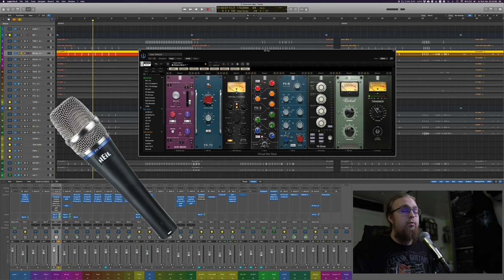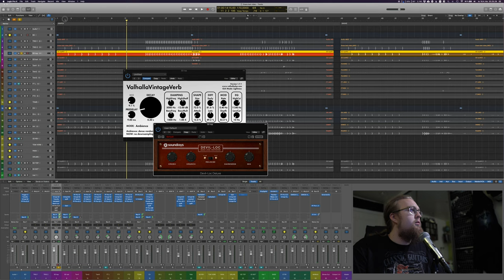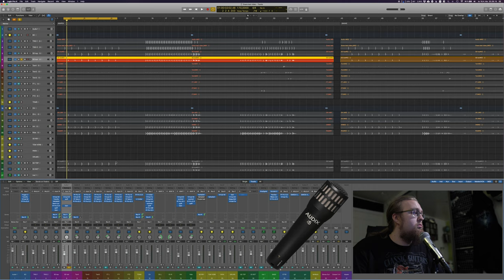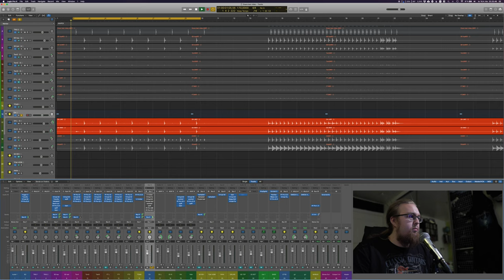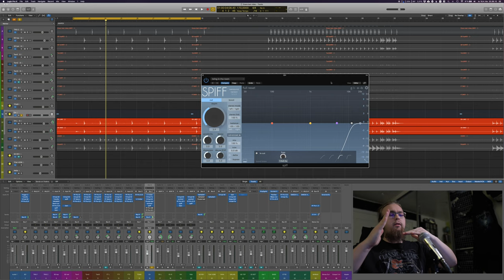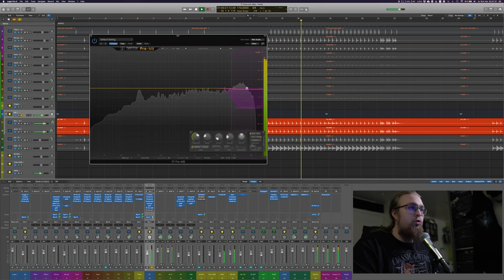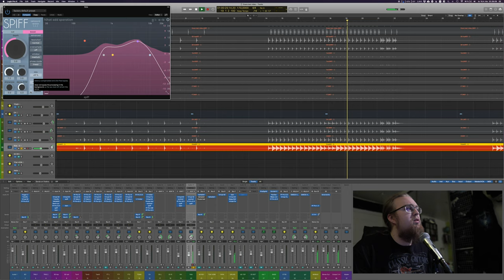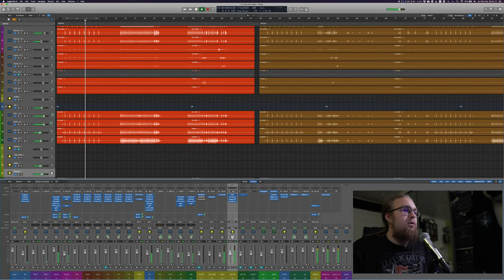Snare test and DRUM MIX TUTORIAL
Testing out some snares and talking shiet :) I can go more in depth in Twitch if you're interested!

02:20 Snare Shootout
03:19 Full Mix
04:12 Snares solo
04:44 Studio vlog
05:13 Mix Tutorial start
05:42 Bass drum
07:18 Snare drum
12:30 Toms
17:53 Overheads
22:19 Ride/hihat
23:42 Parallel compression
24:34 Drum Bus